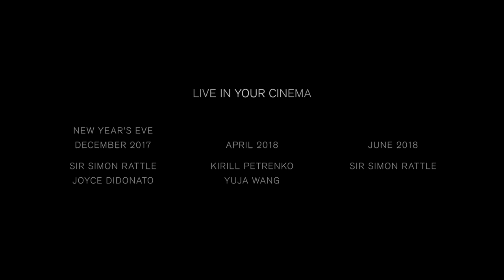The Berliner Philharmoniker live in cinemas 2017/18